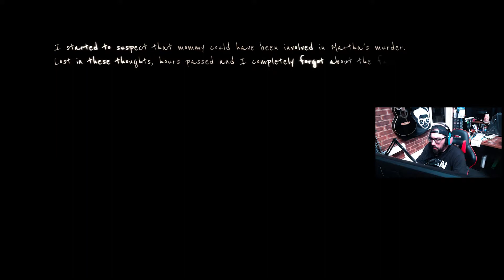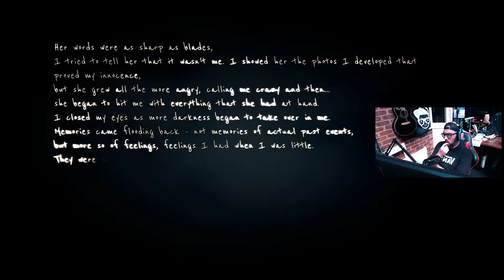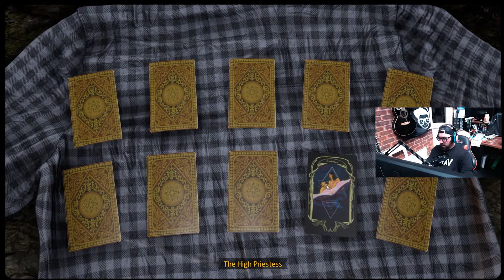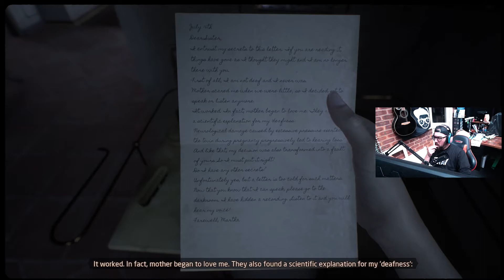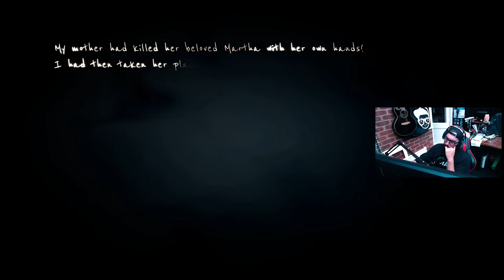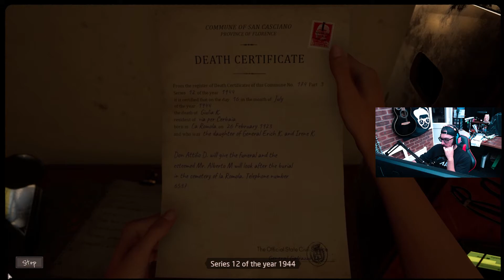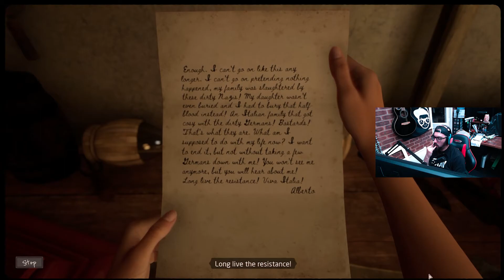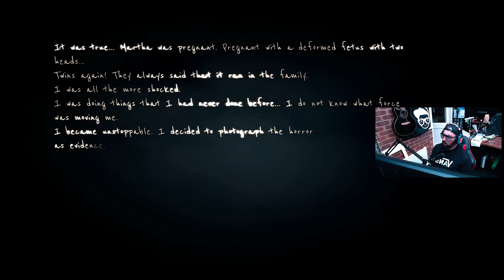The White Lady... | Martha Is Dead #3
Martha is Dead Gameplay Walkthrough Part 4 FULL GAME. Welcome to the official series of the Martha is Dead. This series will include the Martha is Dead full game's story plot, all missions, review and first impressions.